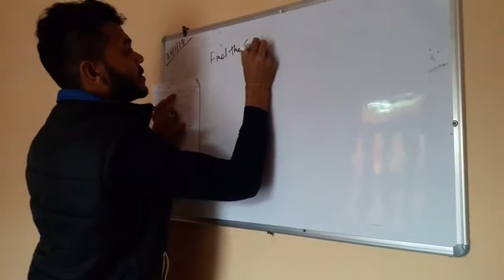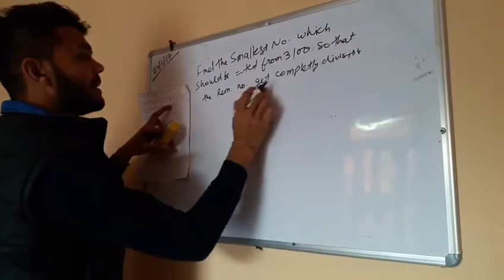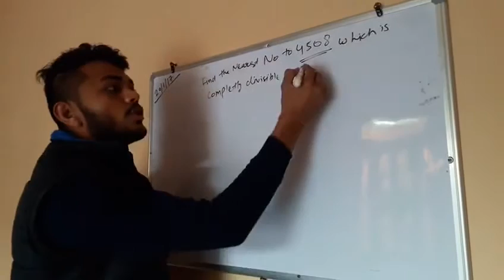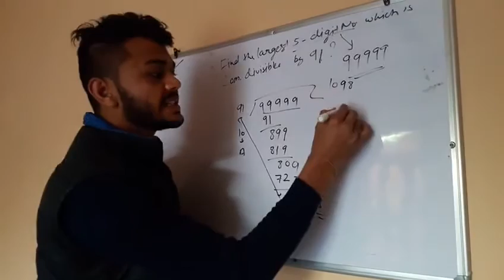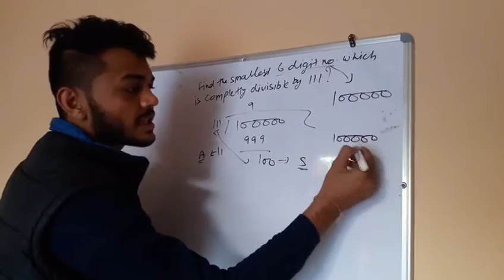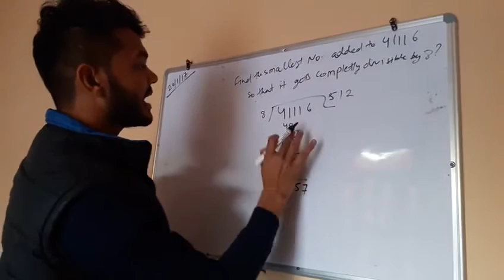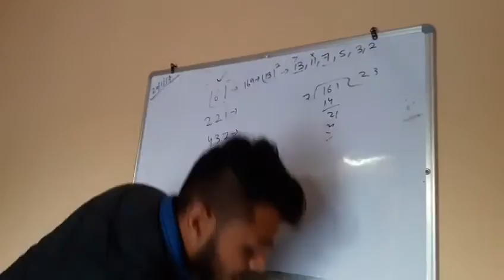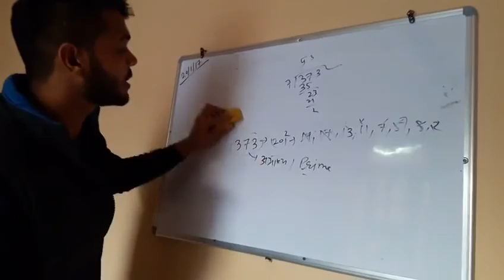number system (last part) SSC BANKING IBPS RAILWAY GOVT EXAMS